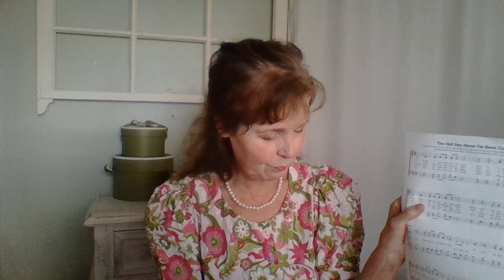Homemaking Radio--Dignity at Home